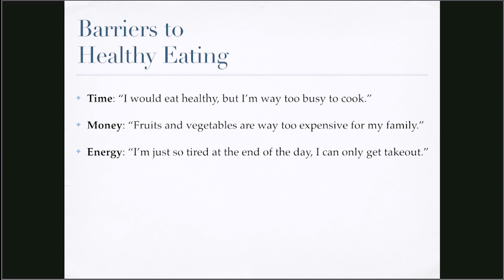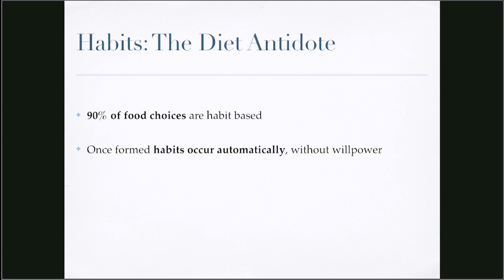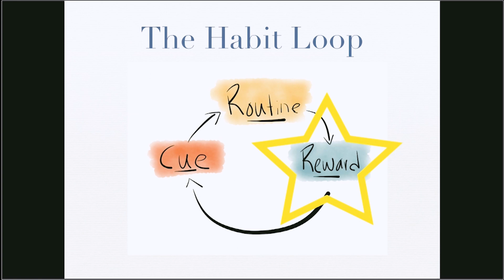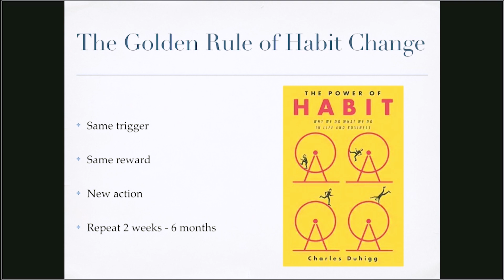Health is an Issue of Psychology, Not Nutrition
Millions attempt some form of diet yet only a small fraction achieve permanent weight loss. Neuroscientist and writer Darya Rose discusses the power of habits as a much needed alternative to dieting. Watch the Entire Talk, "The Diet Trap" [Show ID: 37532]